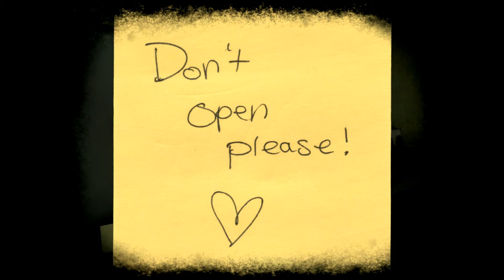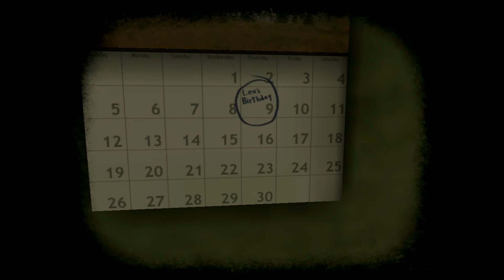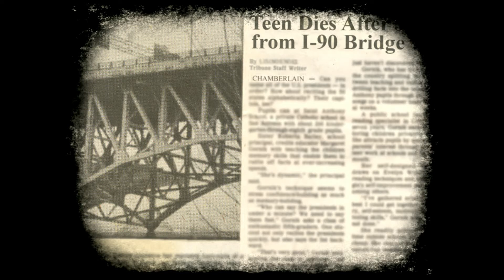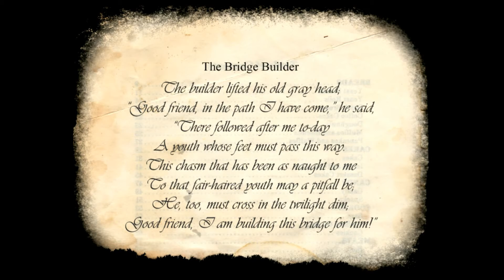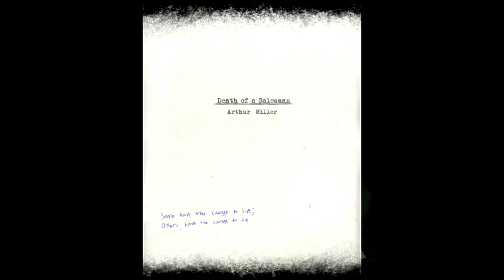OLIVER NO! OLIVER STOP!! ||| Let's play Lea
Hey guys, This is FlappyWaffle here! This is my first Let's play and I hope you enjoy it and my awkwardness! ^_^ Also, WARNING: I scream loudly because I'm a wuss at Horror games. Enjoy!!